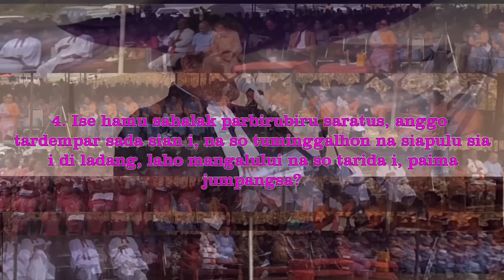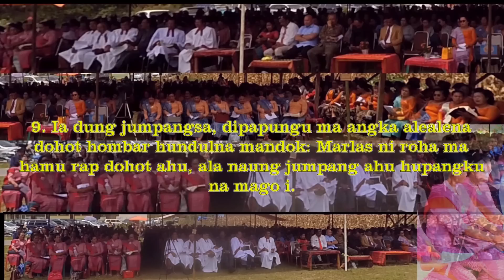KHOTBAH 139 DI HKBP LUMBAN BARAT RES. PARANGINAN PADA PESTA PUNCAK TAHUN KESEHATIAN HKBP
kotbah Pdt Boho Pardede